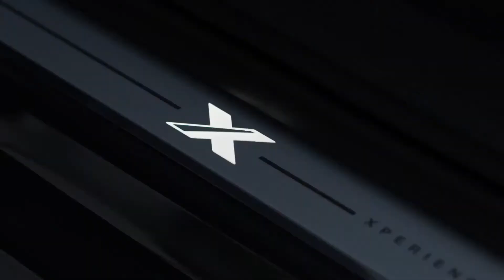SEAT Ateca 2021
H Seat ανανεώνει το Ateca, το ενδιαφέρον μικρο- μεσαίο SUV της και το αναβαθμίζει σημαντικά.